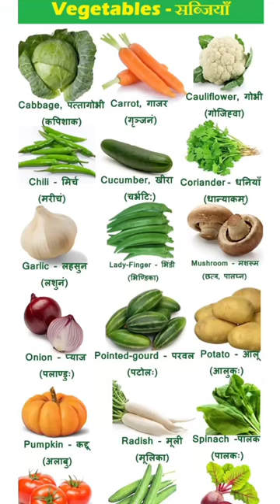Vegetables Name In Hindi For Kids|#Vegetables vocabulary##|Learn vegetables Name in hindi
Hello children,

Vegetables name

Potato
Tomato
Radish
Red chilli
Green chilli
Turnip
Bottle gourd
Bitter gourd
Cucumber
cabbage
Garlic
Ginger
spinach
cauliflower

kids learning with Nazia khan